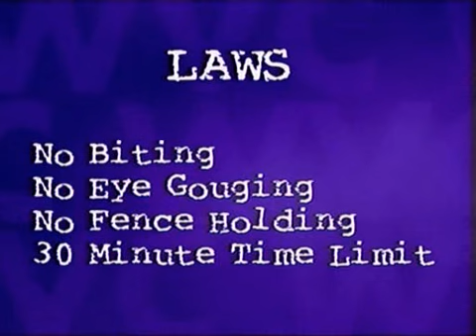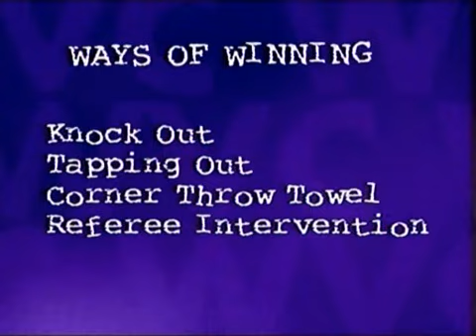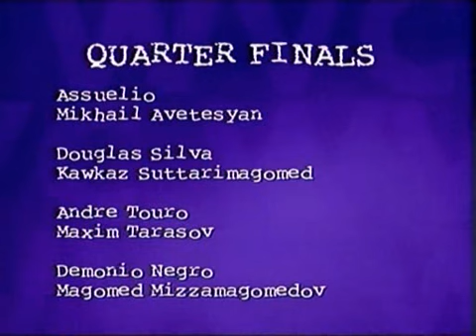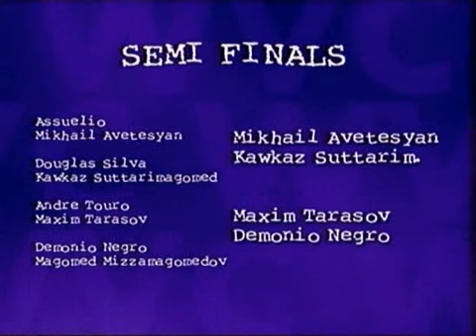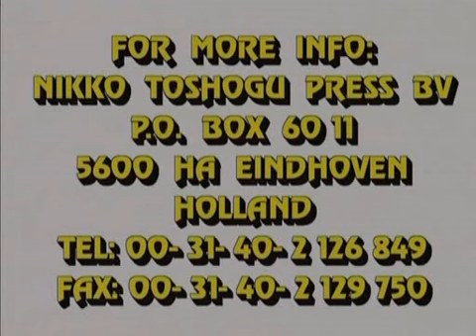World Vale Tudo Championship 7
IGOR VOVCHANCHYN vs EDSON CARVALHO
Maxim Tarasov vs Elias 'Black Devil' Rodrigues
Mikhail Avetisyan vs Kavkaz Sultanmagomedov
Elias 'Black Devil' Rodrigues vs Magomed Mirzamagomedov
Maxim Tarasov vs Andre Siqueira
Kavkaz Sultanmagomedov vs Douglas Silva
Mikhail Avetisyan vs Assuerio Silva